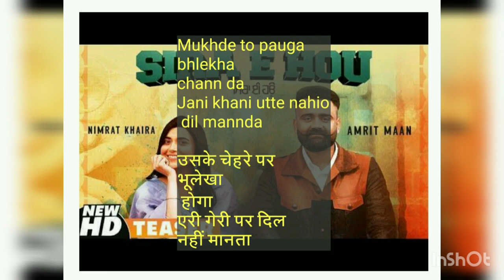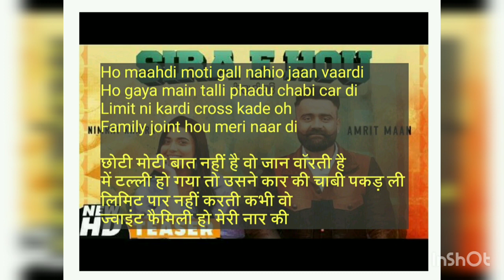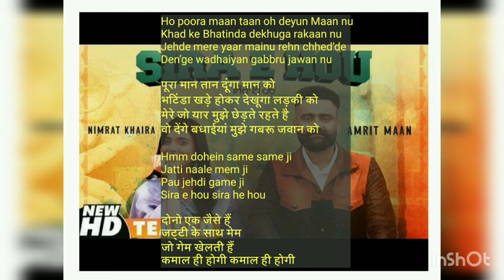Sira E Hou Lyrics Meaning In Hindi - Amrit Maan | Nimrat Khaira New Latest Punjabi Song 2021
Sira E Hou
Amrit Maan | Nimrat Khaira
Amrit Maan | Nimrat Khaira Sira E Hou
Amrit Maan | Nimrat Khaira Sira E Hou Meaning in hindi Meaning
Amrit Maan | Nimrat Khaira Sira E Hou Meaning In Hindi
Meaning In Hindi Sira E Hou
Hindi meaning Sira E Hou
Hindi translation  Sira E Hou
Hindi lyrics Sira E Hou
Sira E Hou Amrit Maan | Nimrat Khaira  hindi meaning
Sira E Hou Amrit Maan | Nimrat Khaira  hindi translation
Sira E Hou Amrit Maan | Nimrat Khaira hindi lyrics
Sira E Hou New Song Meaning In Hindi
Sira E Hou New Latest Punjabi Song Meaning In Hindi
Sira E Hou Amrit Maan | Nimrat Khaira Song Meaning In  Hindi
Sira E Hou Amrit Maan | Nimrat Khaira Latest Punjabi Song Meaning In  Hindi

Song Details :-

Title of Song: Sira E Hou
Singer(s): Amrit Maan, Nimrat Khaira
Lyrics Writer(s): Amrit Maan
Composer(s): Desi Crew

SIRA E HOU PUNJABI SONG LYRICS • AMRIT MAAN • NIMRAT KHAIRA

Mukhde Ton Pauga Bulekha Chan Da,
Jani Khani Ute Nahiyo Dil Manda,
Ho Paugi Karud Jo Jatti Ni Barud Jo,
Mera Hi Hou Nira Hi Hou,
Oh Turu Jedi Tor Ni Pat Dungi Shor Ni,
Shadaju 12 Bore Ni,
Oh Sira E Hou Sira E Hou, Jatti Sira E Hou,

Oh Paune 6 ku Fut Jata Meri Height Ve,
Methon Puchan Saheliyan Jo Lavan Diet Ve,
Main Vi Bauteyan Friend-an Ch Believe Na Kara,
Mere Piche Chobbra Ch Hundi Fight Ve,

Jo Khadu Mere Pakh Ch, Garur Jidi Ankh Ch,
Main Vekhu Mud Mudke Rahun Nal Judke,
Te Pau Chite Kurte, Sira E Hou Sira E Hou,
Jatt Sira E Hou,

Ho Madi Moti Gal Nahiyo Jan Vardi,
Ho Gaya Main Tali Phadu Chabi Car Di,
Limit Ni Kardi Cross Kade Oh,
Family Joint Hou Meri Nar Di,

Oh Kahi Ni Main Mod Da Dil Ni Main Tod Da,
Pikka Laidu Ford Da Sira E Hou Sira E Hou,
Ho Goniane Augi Vekhi Kivein Chhaugi,
Suit Jadon Paugi, Sira E Hou Odo Sira E Hou,

Suit Karaan Order Main Online Ve,
Akh Nak Lak Mere Tinne Fine Ve,
Surjan Nal Mera Kithe A Muqabla,
Mukh Mera Aida Karda Ae Shine Ve,

Oh Paina Jadon Hass Main,10/10 Main,
Sira E Hou Sira E Hou,
Maana Tere Nal Ve Zindagi Kamal Ve,
Kehar Dena Thal Ve, Sira E Hou Sira E Hou,
Odon Sira E Hou,

Oh Pura Man Tan Oh Deu Man Nu,
Khadke Bathinda Dekhuga Rakan Nu,
Jede Mere Yar Mainu Rehan Shed De,
Den’ge Badhaiyan Gabru Jawan Nu,

Dohein Same Same Ji Jatti Nale Ma’am Ji,
Pau Jedi Game Ji, Sira E Hou Sira E Hou,
Ho Paki Ladu Mohar Jo Sulfe Di Lor Jo,
Gussa Deu Thor Jo Sira E Hou Sira E Hou,
Jatti Sira E Hou,

Tere Nal Khadke Zindagi De Warke,
Nal Nal Padhke Sira E Hou Sira E Hou,
Jata Sira E Hou.